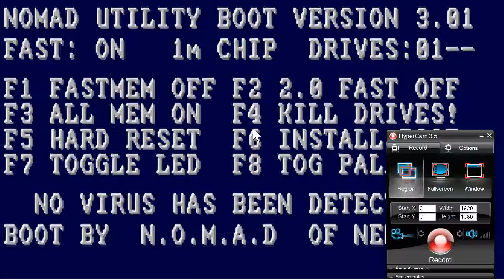AMIGA TABLES FROM SUPER FUN COLLECTION F1 Licenceware Volume 1 1995Active Software